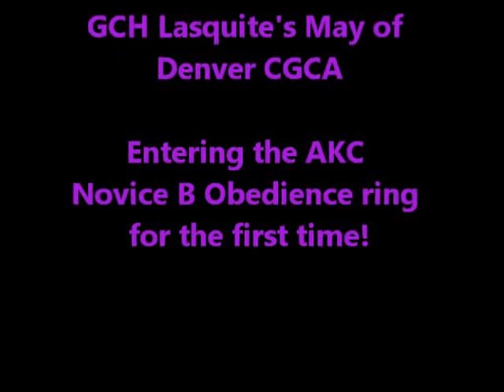Vancouver KC NB 10 26 2013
A weekend to remember!

GCH Lasquite's May of Denver (now 1/3 CD, YEA!!!), CGCA and I headed off to the Vancouver KC shows this weekend.  The club did not offer a Beginner Novice class so we threw a Hail Mary and entered the Regular Novice B obedience class.  At this very early stage in Ms. May's training she did an absolutely OUTSTANDING performance both on Saturday & Sunday.  Yes, there is still things to tweak and work on, BUT overall I could not have been more pleased.  She LOVED the time in the ring and that tail was wagging all the time.  That is what pleased me the most.  She is SUCH a good girl!

Saturday was Ms. May's VERY FIRST time in her young life to step into the AKC "Obedience" ring.  As she exited the ring she took with her a Companion Dog (CD) leg--3 legs are need for a title.  (For those new to obedience a "leg" is a term for one qualifying performance.)  Her heeling was quite good, a no sit one time and a "train wreck" on one about turn were really the only rough spots, for now.  Part of that issue could have been I did not give clear queue's for her to key in on or her attention was not fully on me, or both!  She earned a 179.5 out of 200 points for a FOURTH place in a class of 14.